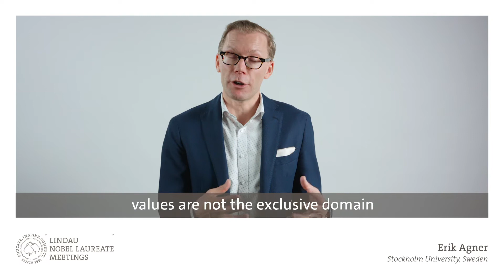Economics: Learning From Other Disciplines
Nobel Laureates James Heckman (Prize in Economic Sciences 2000), Alvin Roth (Prize in Economic Sciences 2012) and 2004 Lindau Alumnus Erik Angner comment on the connections of economics to other fields, including social sciences, philosophy and even poetry. Or, as Alvin Roth puts it: Economics is about everything, so we can learn from everyone.

Every year, the Lindau Nobel Laureate Meetings connect Nobel Laureates with the next generation of leading scientists: 600 undergraduates, PhD students and post-doc researchers from all over the world. The 7th Lindau Meeting on Economic Sciences will take place 23 – 27 August 2022.